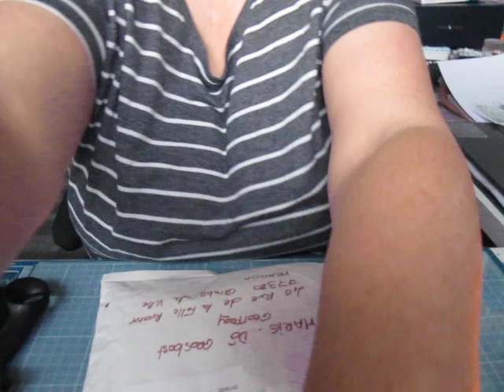quand @delf créas vous remercie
Merci ma Delf copinette choupinette préférée.
Tout est super et les boulettas..toujours tip top

Amusez vous
Bisouzous